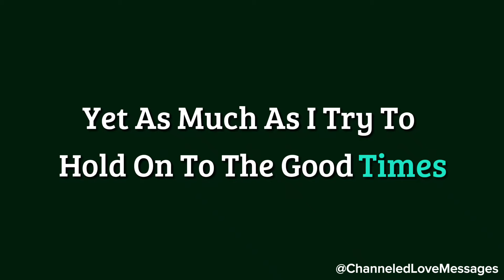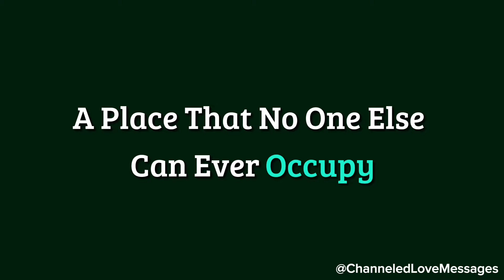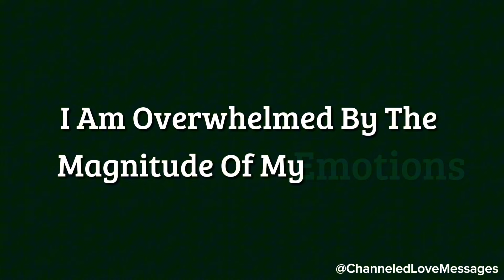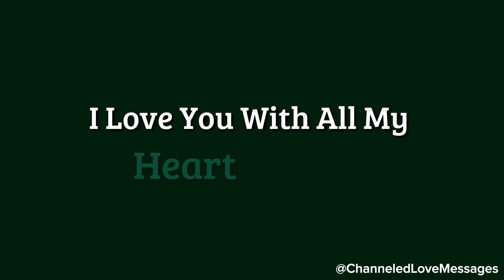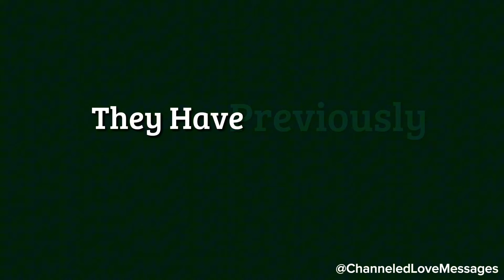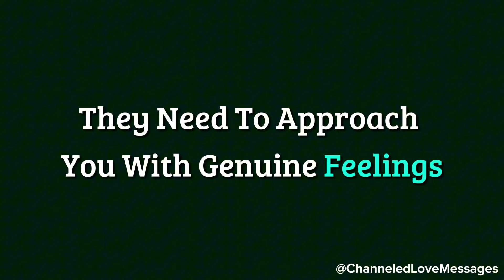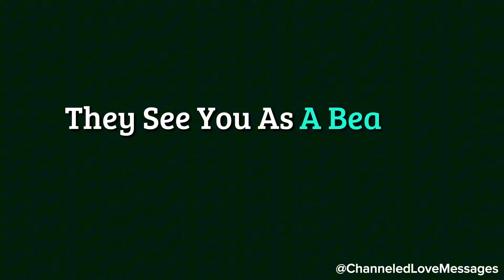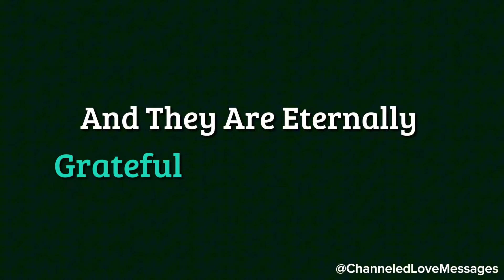You have been quieter and more reserved lately, which is making the person who cares about you...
You have been quieter and more reserved lately, which is making the person who cares about you...🌝💖🥹 channeled messages from your person